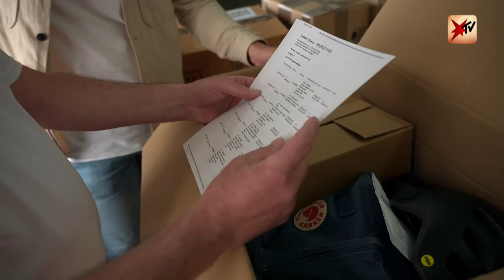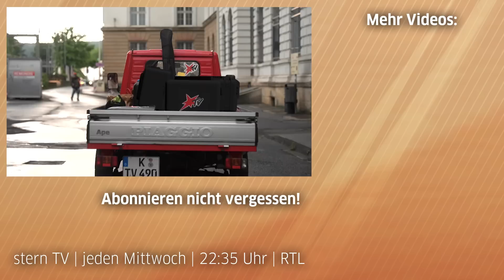Kuriose Fundstücke der Deutschen Bahn: Versteigerung von verlorenem Gepäck | stern TV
Wir haben uns im zentralen Fundbüro der Deutschen Bahn umgeschaut und jede Menge verlorenes Gepäck ersteigert!